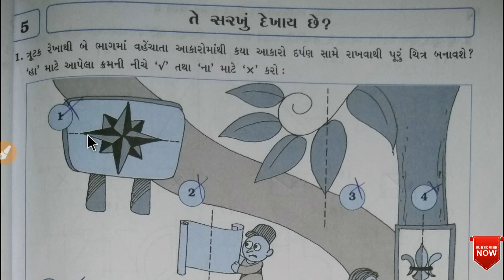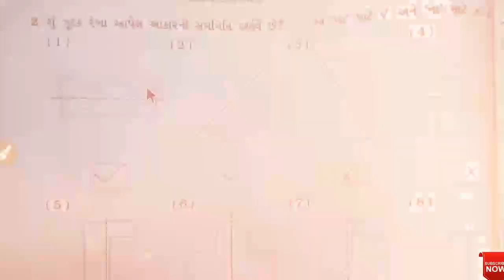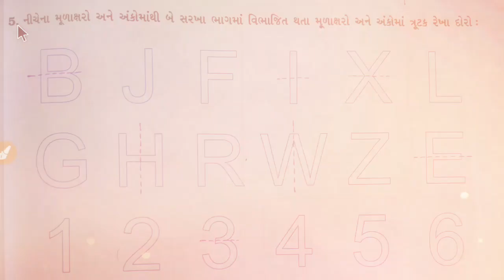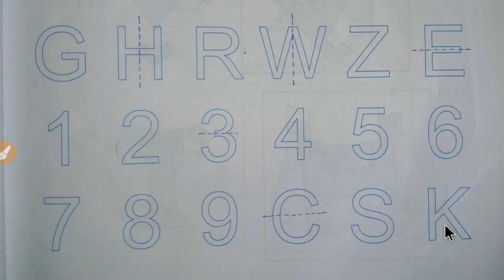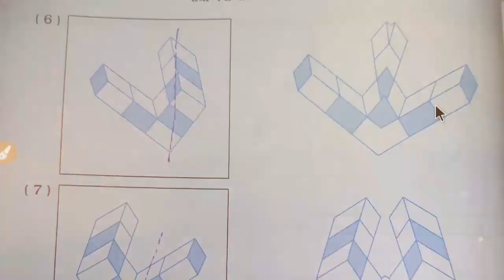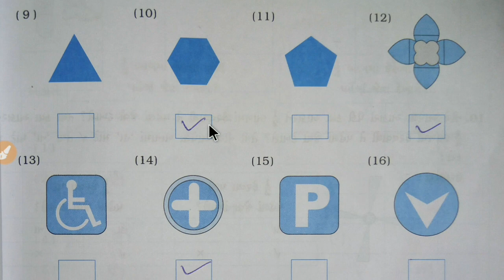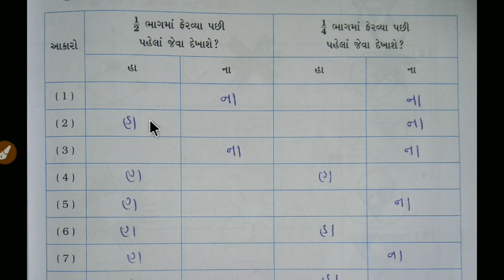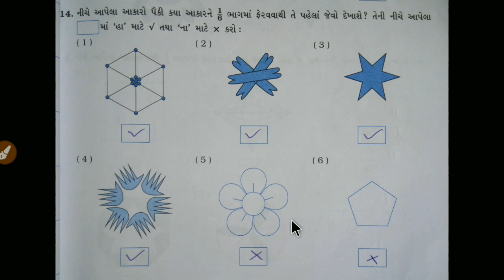Std 5 maths ch 5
swadhyay solution
learn easy

keep watching
keep learning